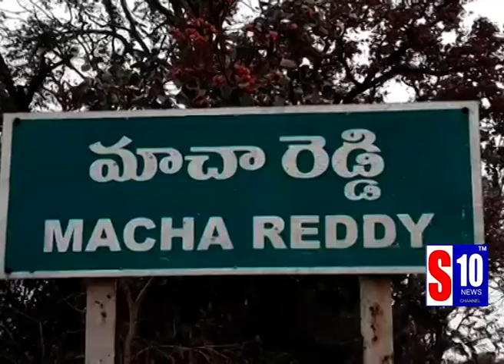prime time news 12-03-2018